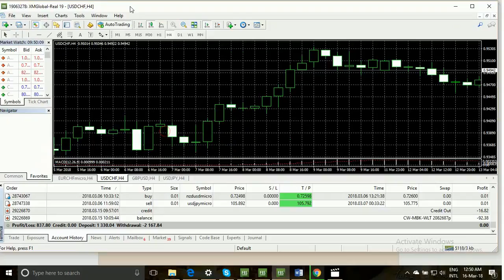What Everyone Is Saying About forex profitable great robot profit proofs And What You Should Do